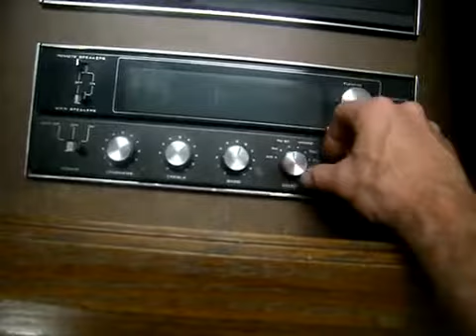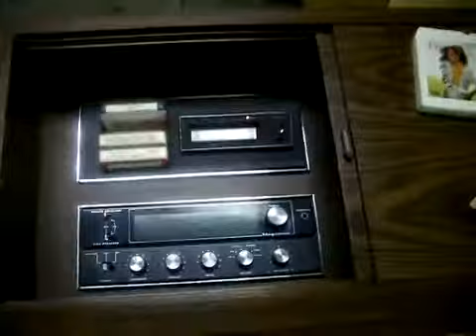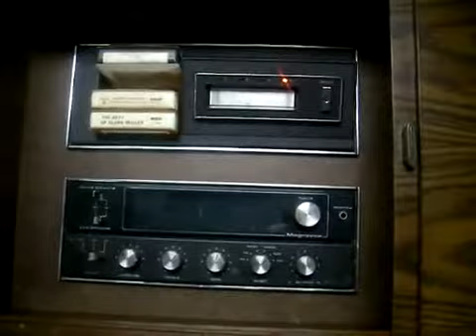Busted Mid-70's Magnavox Console Stereo (78Revolutions)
About a week ago, "78Revolutions" posted a busted Magnavox console stereo that he got for free. It has a Micromatic record changer which was not working because of the motor was busted. It also has an AM/FM stereo which it was working, but the tuning light is dead. And last but not least, the 8-track player, it was working fine, but the two bulbs are blown including channels 1 & 2.

Sadly, that video is gone from YouTube, because he took them down due to this poor Maggie which is not in the trash. If you haven't seen this video before, here it is once again. Thanks to "78Revolutions" for this lost video.